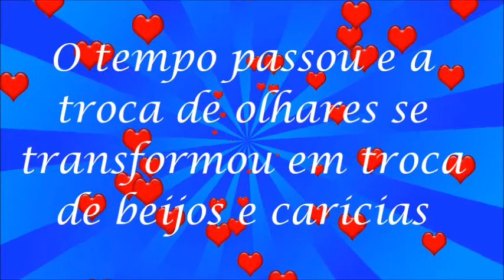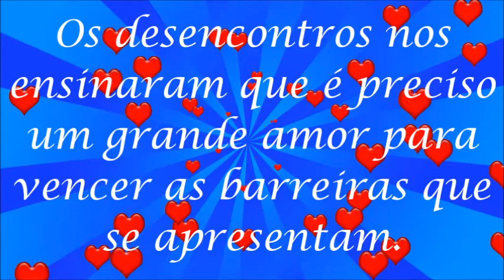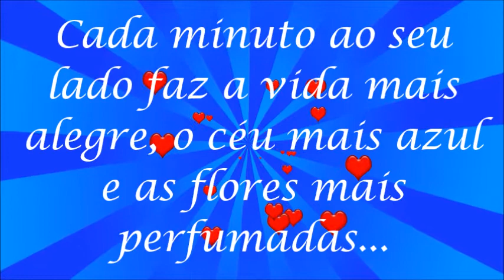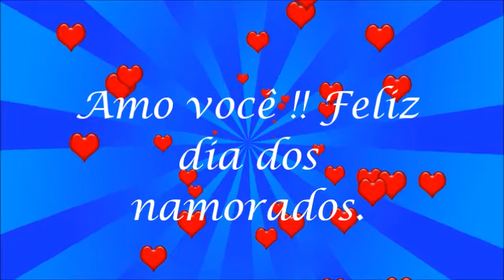Feliz Dia dos Namorados Amor! Mensagem de amor Para Facebook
O dia dos namorados chegou novamente. O comércio se anima, as pessoas correm atras de presentes para oferecer aos namorados e namoradas. No entanto, este não é um dia de dar presente  material, mas de encher a pessoa que amamos de mais carinho ainda.

Feliz dia dos namorados amor é um vídeo que convida as pessoas refletirem sobre este dia.. relembrar sua história, e verificar o que mais pode ser feito para manter e aumentar a chama do amor que um dia desbrochou.. Esta é uma mensagem de amor que procura traduzir a gratidão para a pessoa que deu parcela de sua vida para viver junto do outro

Não basta uma simples mensagem de amor ou manifestar o desejo de feliz dia dos namorados. É necessário expressar sua gratidão pela pessoa que caminha ao seu lado, que sofre, que ri, que cai e levanta junto de você.